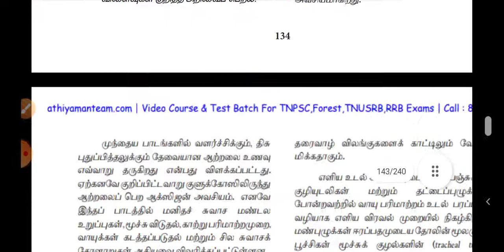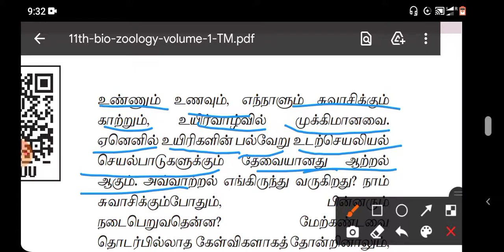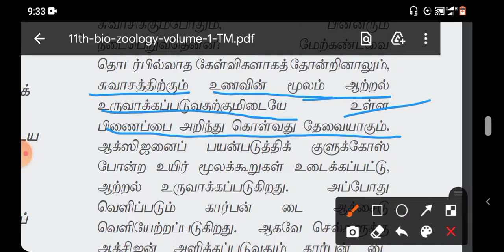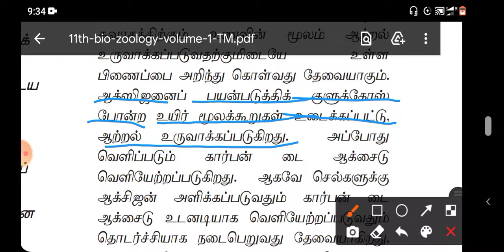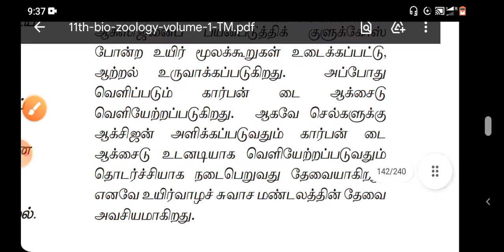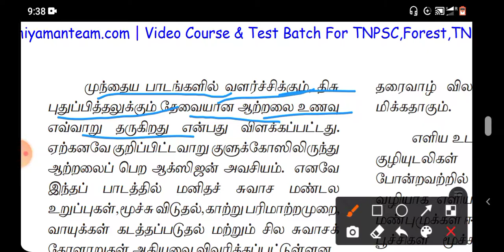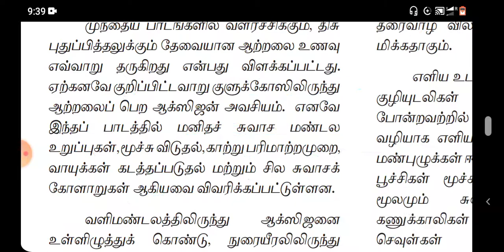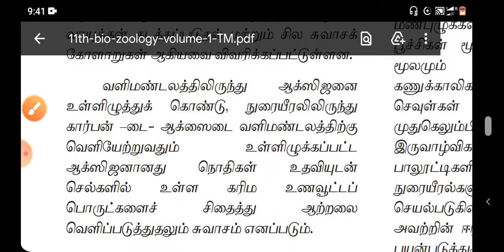11th Bio-zoology (Tamil medium Book) "Lesson-6"(சுவாசம்)"PART-"01"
11th தமிழ் வழி கற்றல்

                            " PART - " 01 "

LESSON : (6)
         (6)  : "சுவாசம்"

தலைப்பு :
                    (6)"சுவாசம் முன்னுரை"

                     !  வாழ்க வளமுடன்  !